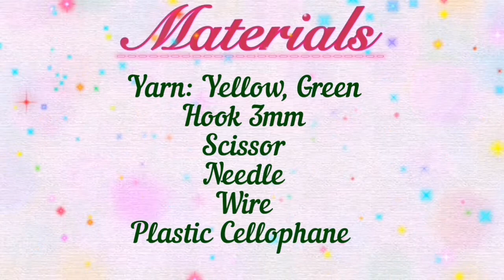Crochet Mango fruits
MATERIALS:
Yarns: Yellow, Green
Hook 3mm
Scissor
Needle
Wire
Plastic Cellophane